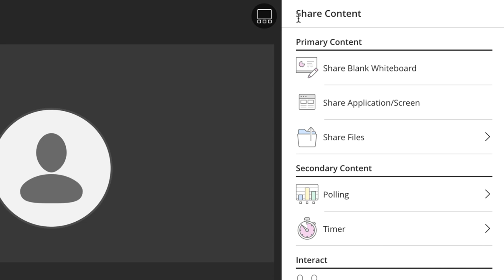Collaborate - Share Screen